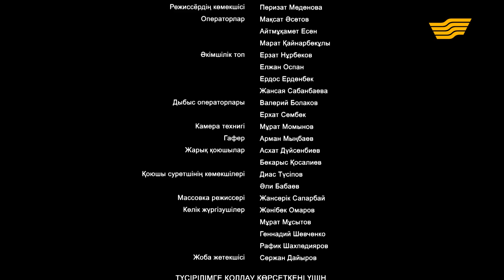«Аға» 9-бөлім \ «Ага» 9 серия